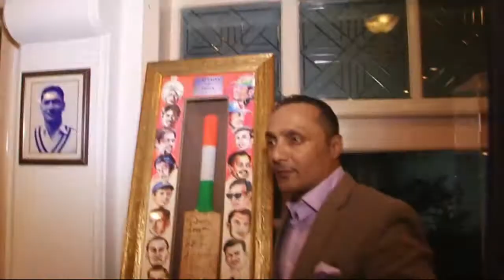Rahul Bose hosts First SPORTS MEMORABILIA AUCTION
Rahul Bose hosts First SPORTS MEMORABILIA AUCTIONSubscribe for latest happenings in Bollywood entertainment, Hindi TV Cinema and your favourite Sports celebrities, their Exclusive news updates.

The first sports auction hosted by Digvijay Sinh Kathiwada which contain products used by sports players right from boxing gloves to cricket bats to jerseys.